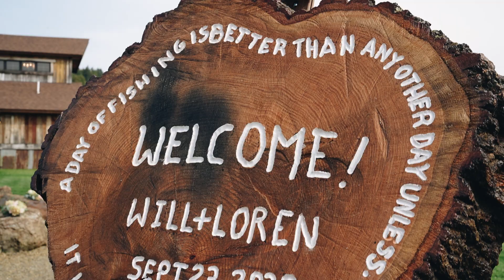Loren & William | Sneak Peek | September 23rd, 2023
Enjoy our sneak peek video from Loren & William's beautiful wedding at Mountain Star Estate in Rangeley, Maine!